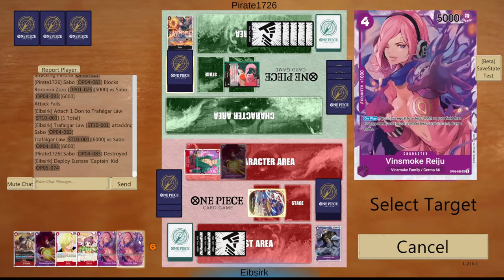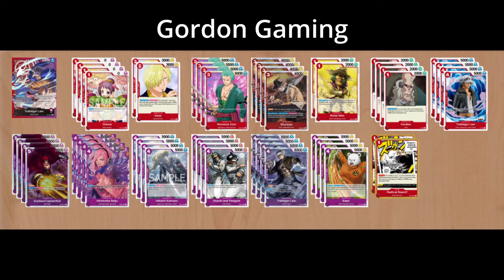(OP06) RP Law Testing - Eb01 is Inevitable - One Piece Card Game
Deck still seems really good right now, honestly.

vs Kata (G1) 0:00
vs Kata (G2) 5:48
vs Kata (G3) 10:06
vs Perona 14:43